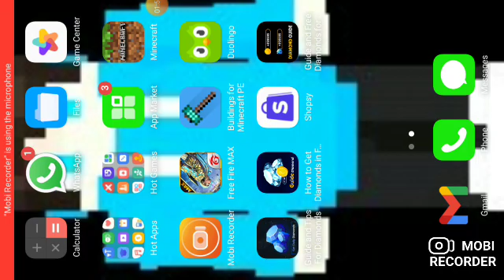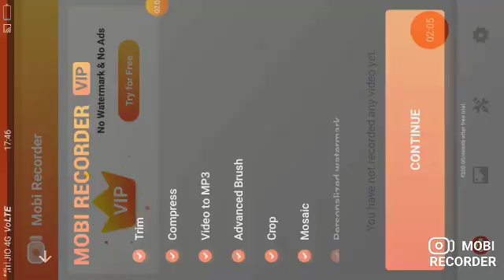minecraft horror seed that you not type in seed part 1